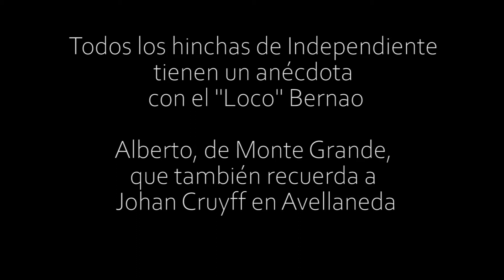Todos los hinchas de Independiente tienen una anécdota con Bernao (y recuerdan a Johan Cruyff)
Alberto, de Monte Grande, nos hizo llegar su anécdota con Raúl Emilio Bernao y cómo se hizo hincha de Independiente a partir de una mentira piadosa de su padre, que lo llevó a la cancha con seis años y le pidió que prestara atención al Loco. Además, recuerda años después cuando lo vio al gran Johan Cruyff jugando la Intercontinental 72 con el Ajax en el Doble Visera.